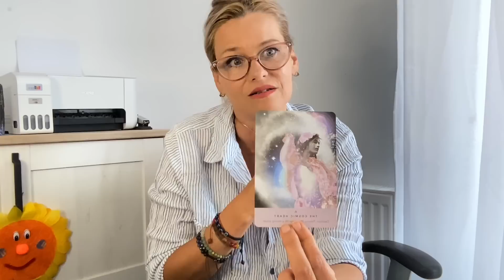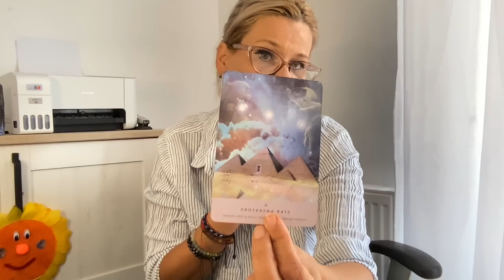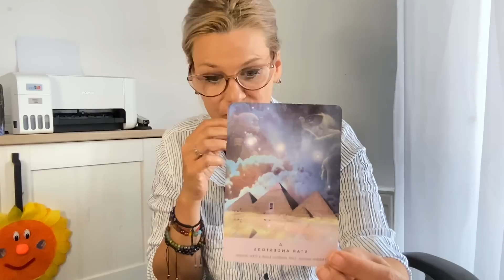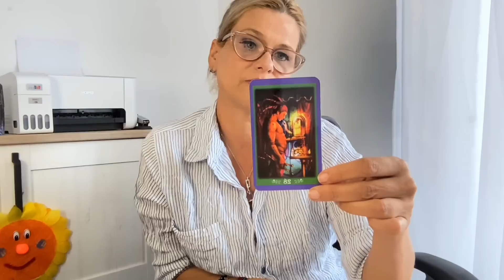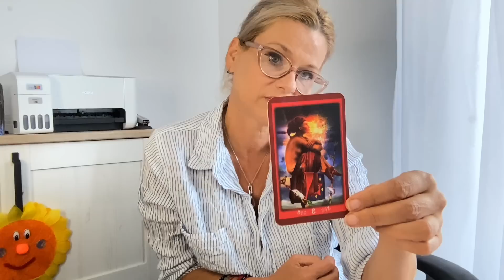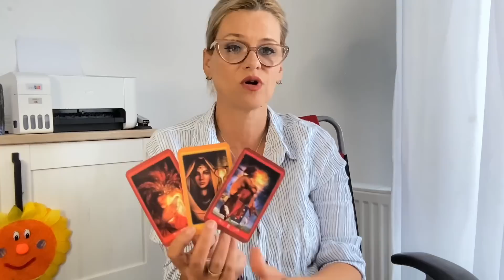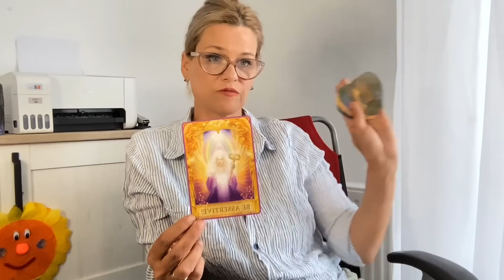Multa vreme nu a mai vrut sa stie de tine.Acum totul s-ar putea schimba dupa aceasta discutie.